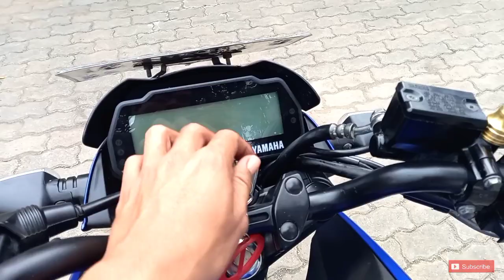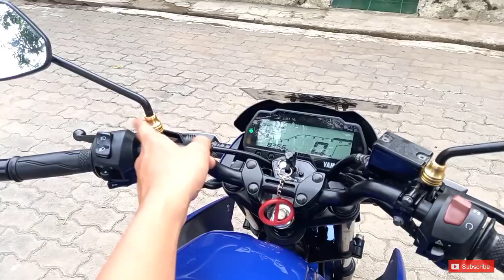REVIEW VIXION LED 2018 KILOMTER 8 RIBU, MOVISTAR GP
NEW VIXION LED TH 2018 KILONTER 8 RIBU, SPECIAL Edition Movistar GP..